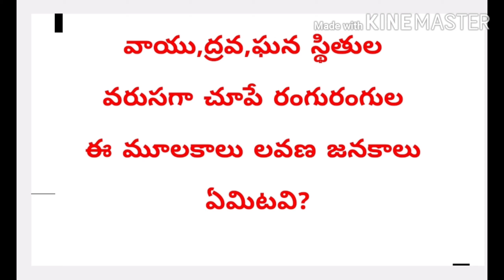పోటీపరీక్షలకు పొడుపు కథల కెమిస్ట్రీ 41 CHEMISTRY FOR COMPETITIVE EXAMS#TSPSC#APPSC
పోటీపరీక్షలకు పొడుపు కథల కెమిస్ట్రీ 41
CHEMISTRY FOR COMPETITIVE EXAM